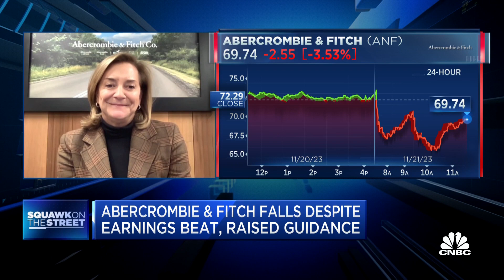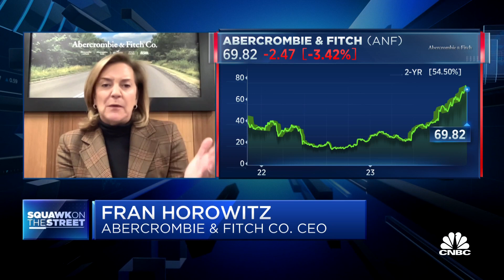Abercrombie & Fitch CEO: Momentum is 'absolutely' sustainable with big opportunities internationally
Fran Horowitz, Abercrombie & Fitch CEO, joins 'Squawk on the Street' to discuss where the momentum in Abercrombie's business is coming from, what Abercrombie's growth prospects look like, and more.